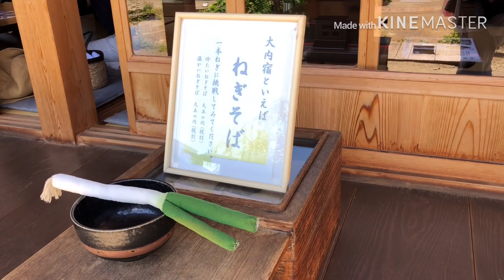Yaponiyani 1603 yillik maxallaga bordim 🇺🇿🏎🇯🇵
Salom yurtdoshlar kanalimizga xush kelibsiz!Sodda va qisqa video roliglarimiz sizni ozgina bolsada xushnud etgan bolsa biz maqsadimizga erishgan bolamiz.
Sizlardan iltimosimiz klass bosishni unutmanglar deb qolamiz oldindan katta raxmat!!!